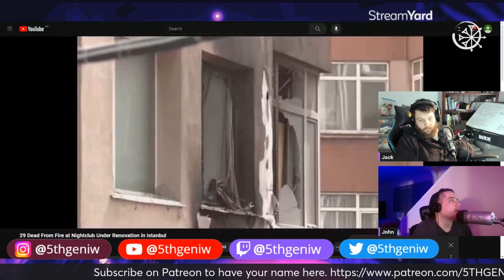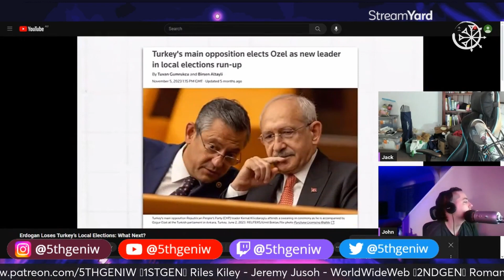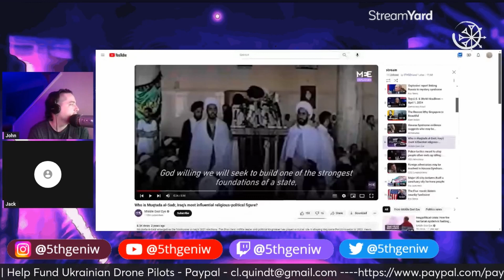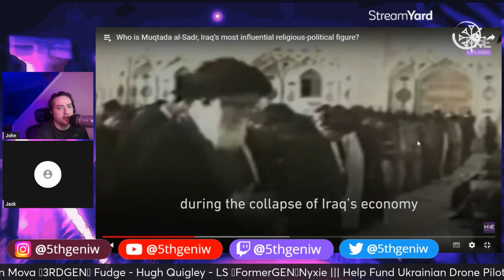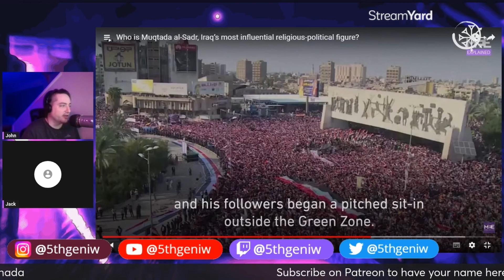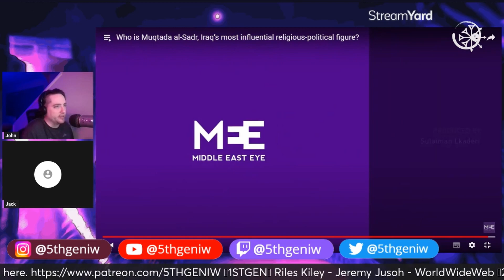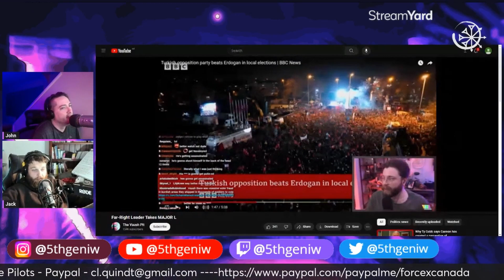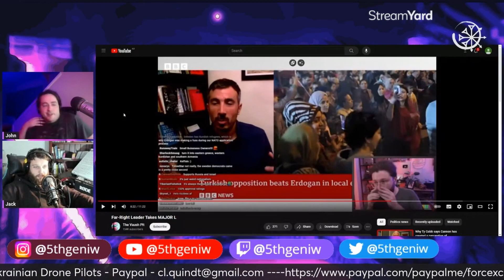Muqtada al-Sadr, World's Coolest Shia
This is a clip from one of our livestreams that you can catch Monday, Wednesday and Friday Afternoons EST.

00:00:00 - Turkish Election
00:14:14 - Muqtada al-Sadr video begins.
00:39:10 - Turkish Election